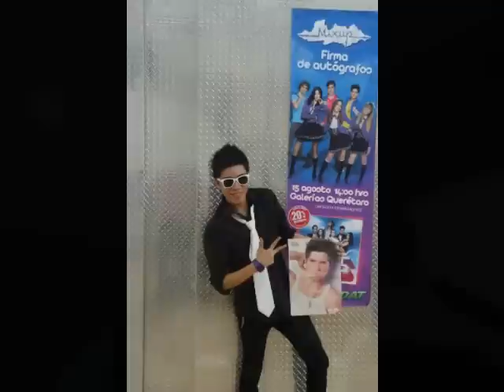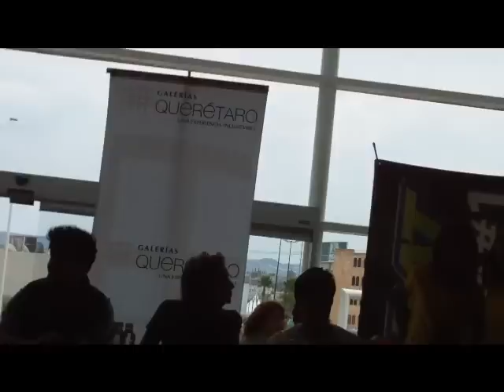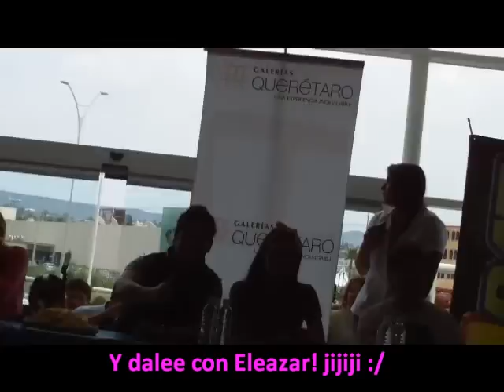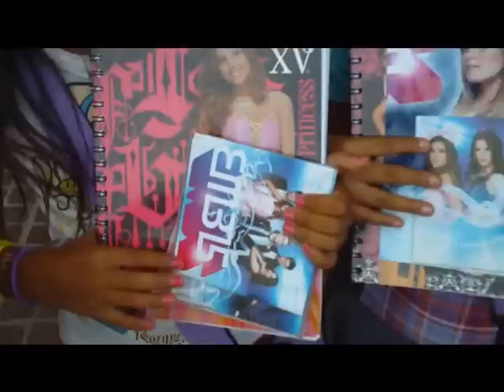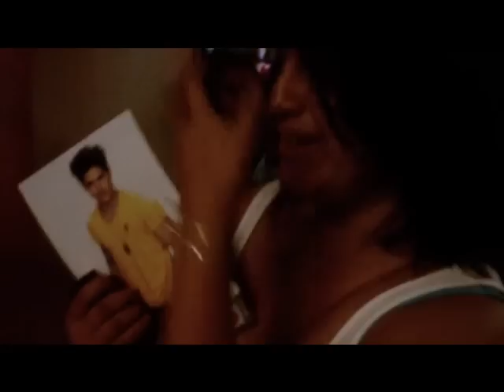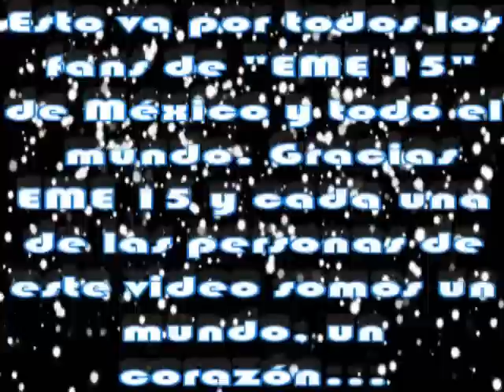EME 15 "Firma De Autógrafos Galerías Queretaro" - Chicomcel 2mil12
El material audiovisual presentado en este video es propiedad de Televisa, S.A. de C.V.